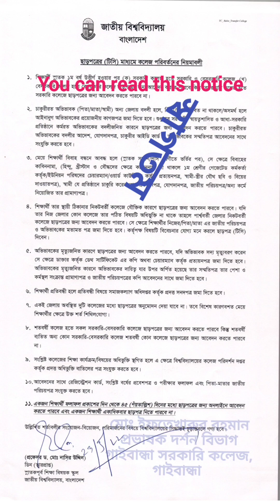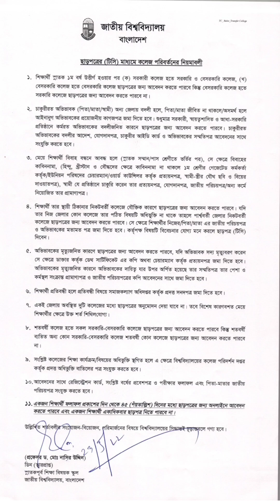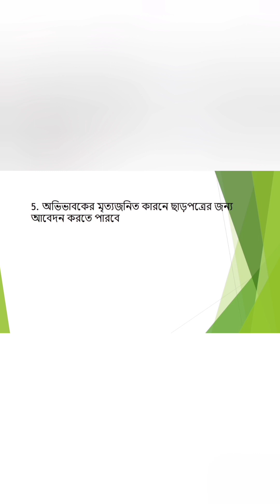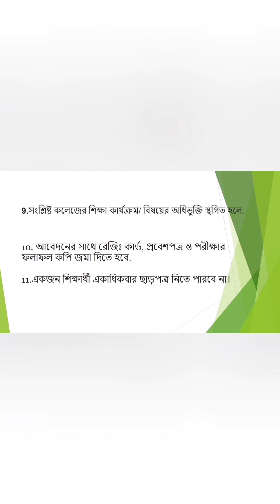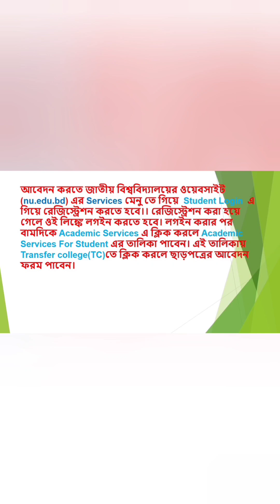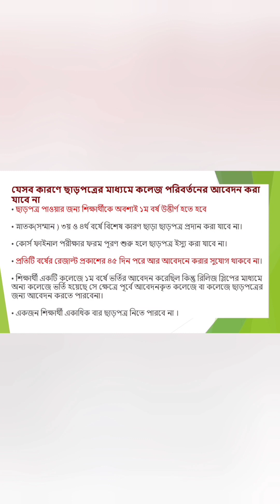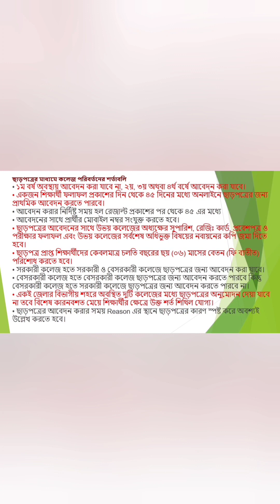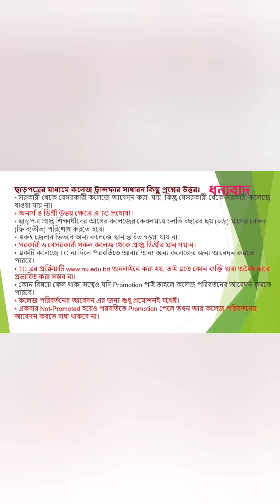কলেজ পরিবর্তন করার নিয়ম NU COLLEGE TRANSFER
জাতীয় বিশ্ববিদ্যালয়ের কলেজ পরিবর্তন NU

প্রতীকী যুক্তিবিদ্যা :  //youtu.be/mNsUP1IKNQY